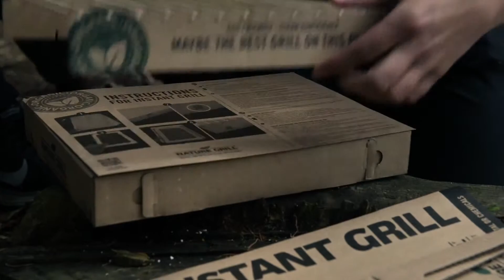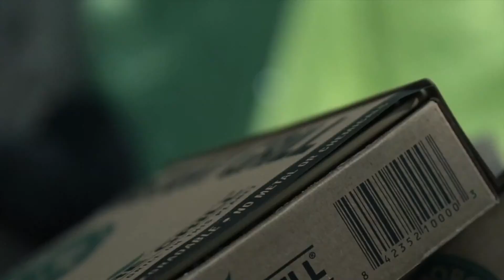Official CasusGrill video